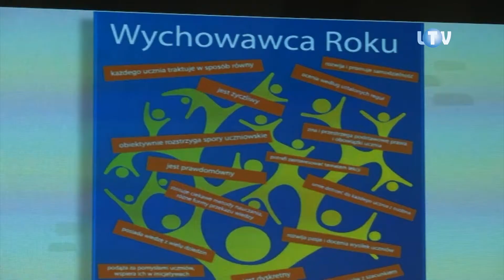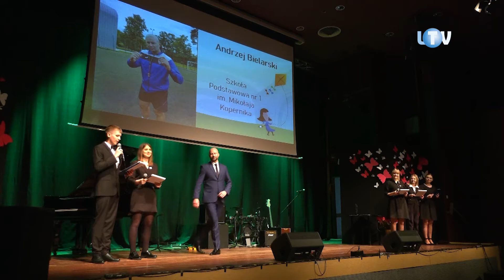Wychowawcy na medal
Po dwuletniej, spowodowanej przez pandemię przerwie legionowscy uczniowie znów wyłonili Wychowawcę Roku, tym razem roku 2022. Uroczyste rozstrzygnięcie konkursu nastąpiło jak zwykle w sali widowiskowej ratusza. Jak zwykle też przy głośnym aplauzie podopiecznych nominowanych belfrów. No i przy cichej aprobacie sterników miejskiej oświaty, doceniających pożytki płynące z uczniowskiego plebiscytu.